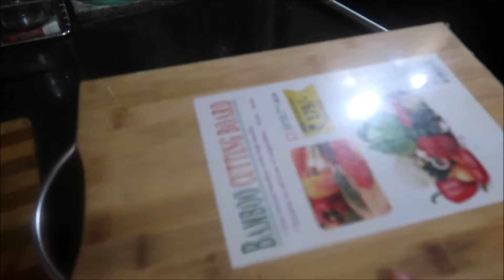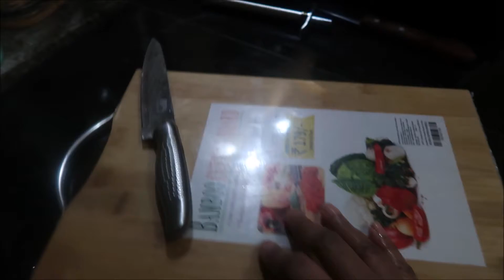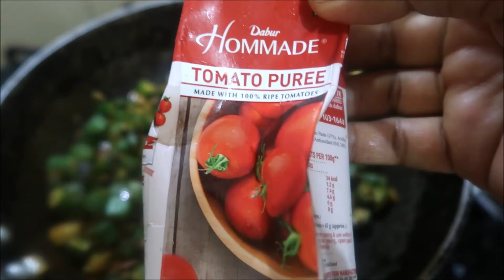Kids Haircut at Home during Lockdown | Lockdown Parithabangal/Sothanaigal | தமிழில் Indian Mom Vlog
In this video, i am giving kids haircut at home during this lockdown period. Interesting experience for me and kids during this lockdown. Certainly one of the sothanaigal during Lockdown.